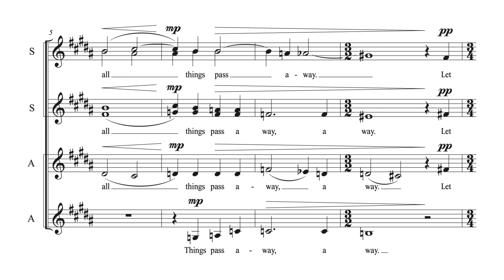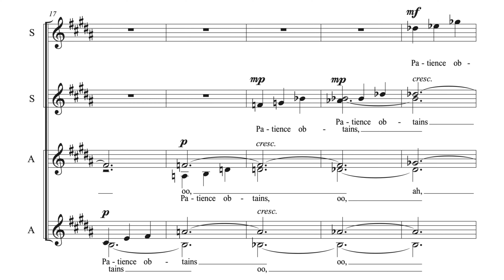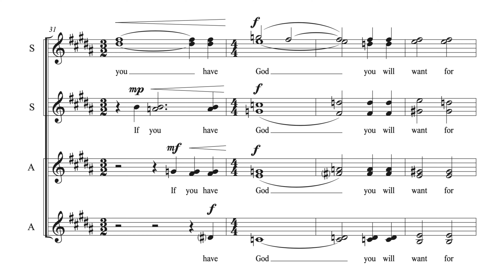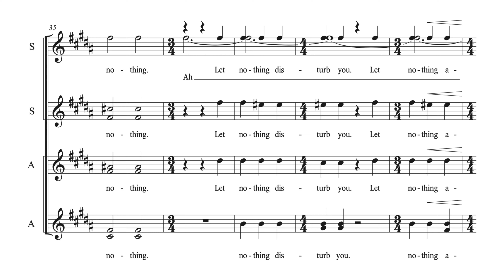Saint Teresa (Score Video for September 5)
When reading up on Saint Teresa, I found a beautiful and famous prayer that she wrote, called Nada te turbe (Let nothing disturb you).  So I decided to set it for eight-part a capella female choir.  I even used Hollywood Choirs to make it sound like they were (sort of) singing the actual words.  I hope you enjoy it!

The words to the prayer are as follows.  I changed "frighten" to "alarm," and inserted the word "for" at the beginning of the third and fourth lines, because I felt it scanned better while singing.

Let nothing disturb you.
Let nothing frighten you.
All things pass away:
God alone never changes.
Patience obtains all things.
If you have God you will want for nothing.
God alone suffices.